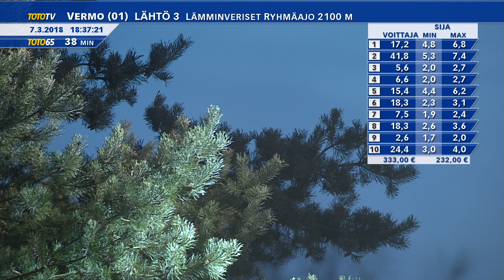Vermon Toto65-ravit 7.3.2018 - Lähtö 2